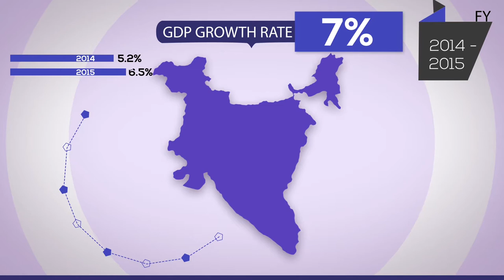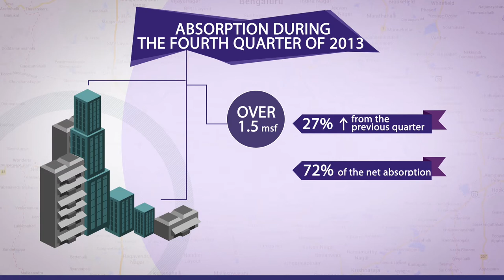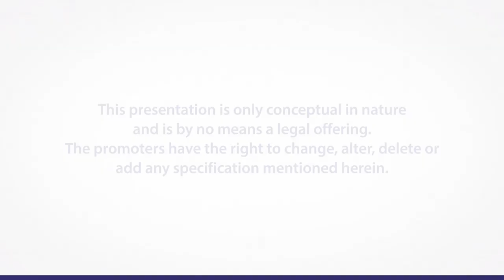Purva Gainz Commercial office space on Hosur Road, Near Electronic City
Well lit and decorated main entrance. Some of the best known IT organizations like Infosys, Wipro Technologies, GENPACT, TCS, Siemens, and BOSCH etc have their Corporate / Global / Regional Headquarters in Electronic City & Hosur Road. to know more log